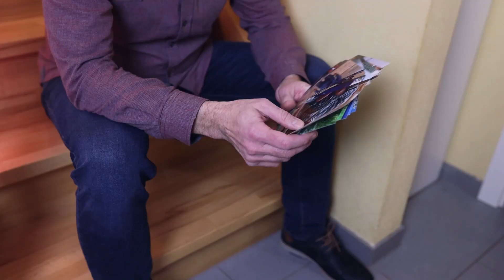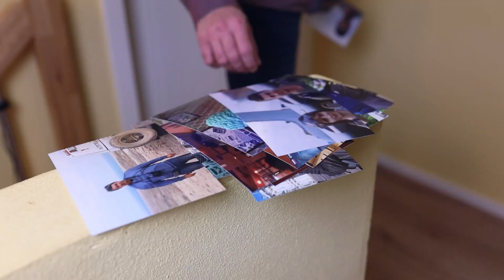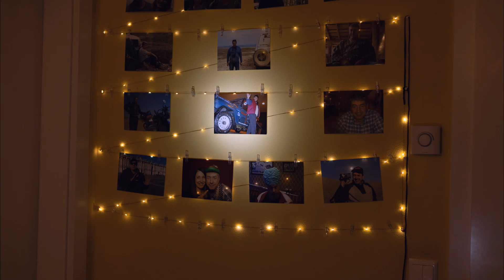Мой приятель художник / Андрей Макаревич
Гера Галимов
- Способствовал тому, что моя ещё детская мечта летать на радиоуправляемых моделях самолётов сбылась;
- Заразил меня интересом к микропроцессорам и их программированию;
- Мог по звону рюмки при чокании назвать ноту;
- Умел интересно, компетентно и захватывающе часами рассказывать свойствах и об обработке драгоценных металлов;
- Ездил на мотоцикле, управлял самолётом, прыгал с парашютом;
 - Играл на дудуке...

А остальном получилось почти всё так, как в песне.

(Добавьте, кому есть что добавить и не всё равно. Сюда не напишешь, а вот в комментарии - это рабочий вариант)

Благодарю всех, кто помог мне самовыразиться этим клипом. За присланные фотки, за съёмку, за монтаж, за время, идеи, терпение и поддержку. И за саму песню в особенности.